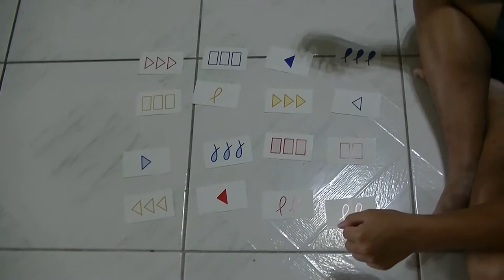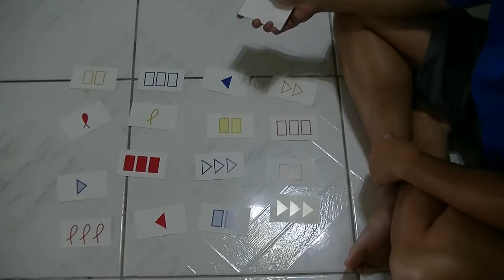SET（組弈）個人計時賽